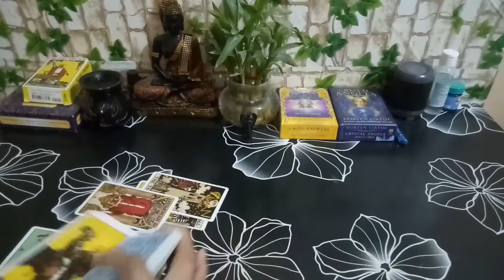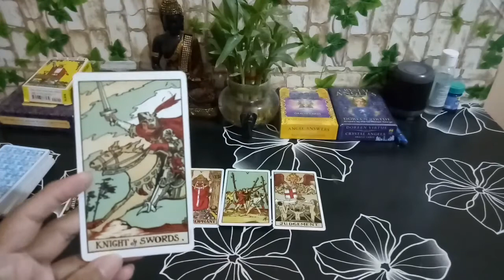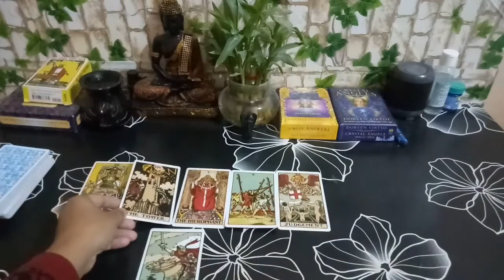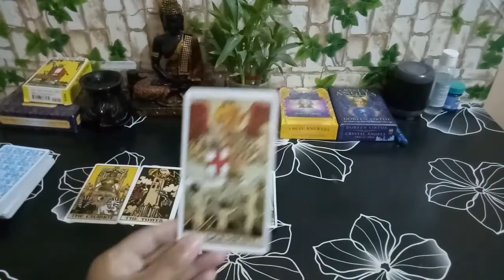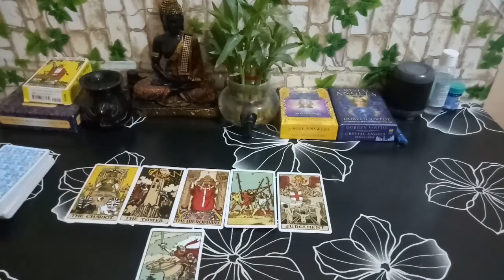Karka Rashi😍Love Life😍October 16-31 2020 in Kannada♥